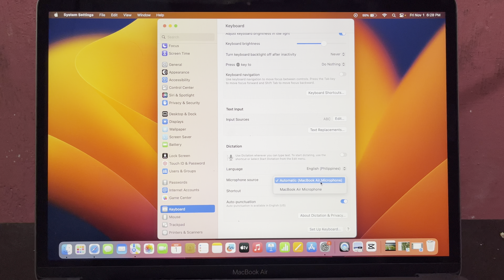How to Change Dictation Microphone Source on MACBOOK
In this tutorial i will teach you on how to change dictation microphone source on MACBOOK AIR.